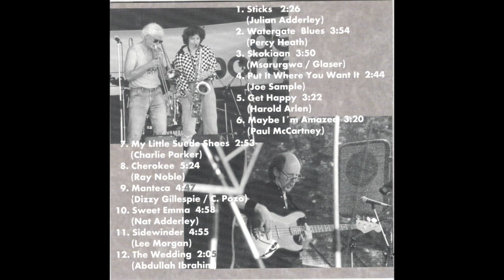So And So "Sidewinder" - 1997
"Sidewinder" by Lee Morgan

Carin Hammerbacher - Tenor Saxophone
Manfred Zaubitzer - Trombone
Manfred Jestel - Bass
Kalle Tjaben - Piano
Thomas Arp - Drums

Recorded, mixed & mastered by Helge Halvè, 1997
Produced by M.Jestel & C.Hammerbacher
Booklet-Design: M.Jestel, Fotos: Iris Adloff
(from CD: So-And-So - "... after 10 Years", 1997)